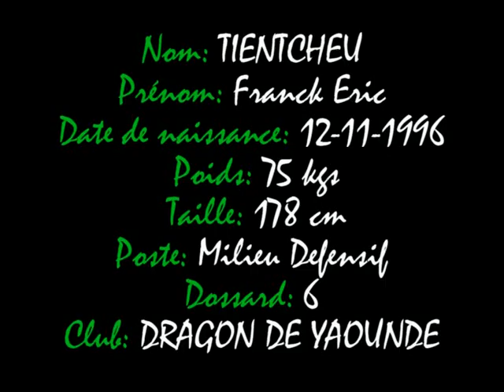Frankeric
Video match